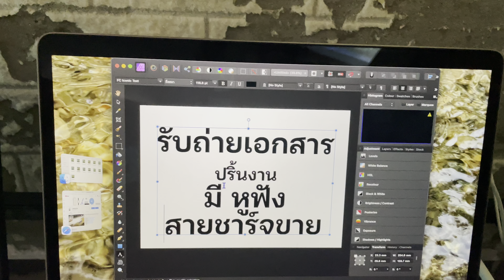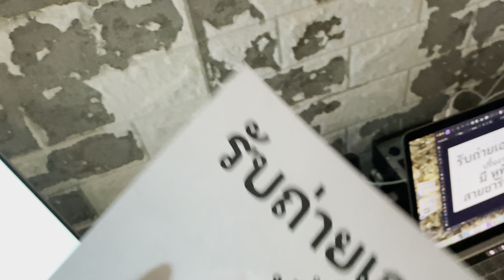HP Deskjet Ink Advantage 2776 Print Test